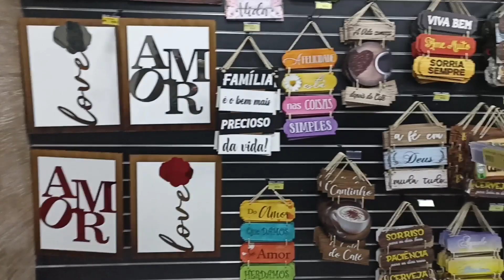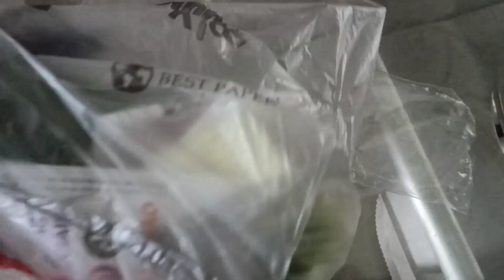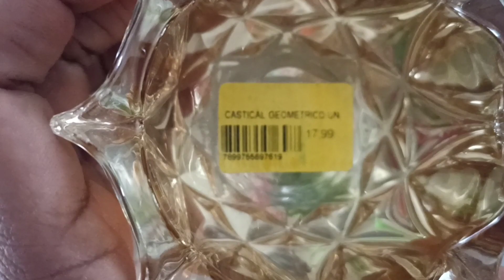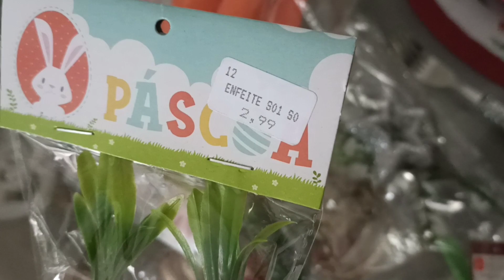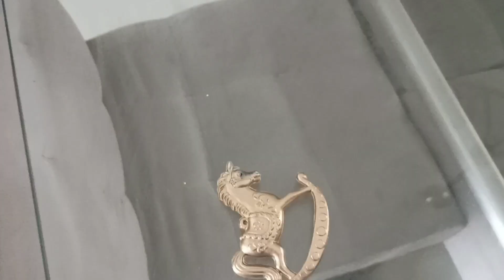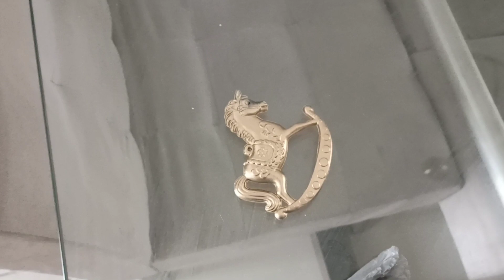semana de fim de ano/ vlog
Oi gente! Vim te convidar para passar essa semana comigo, onde tem muita dica, passeio, mesa posto e muito mais! 💋 ♥️ e FELIZ ANO NOVO.